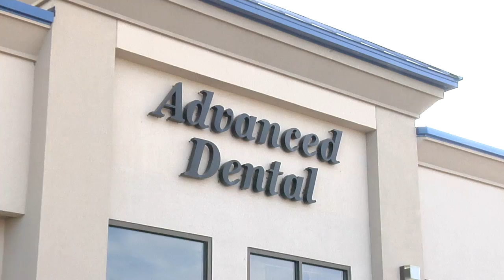Dr Yvonne Dewitte Advanced Dental